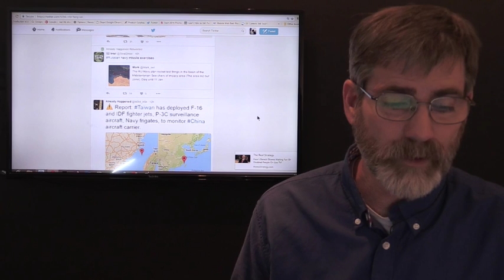Breaking: Ukraine Moves Tanks North of Donetsk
Heavy fighting has broke out all along the fronts of the break away separatist in Ukraine. Several independent Journalist have confirmed that heavy fighting has started in a number of fronts with one man reporting the movement of Tanks to the North of Donetsk. The reports have not been confirmed but we will watch the situation as it develops.